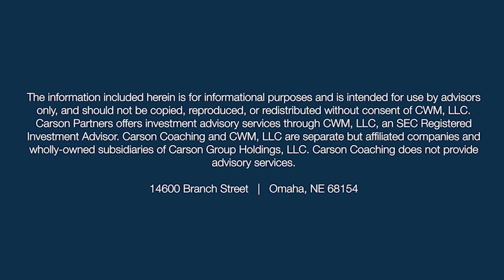Welcome to the 4th Quarter (Ep. 54)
Fourth quarters are often crucial times for the economy and the markets as they capture the trends from previous quarters and set the tone for the next year.

However, this year’s fourth quarter may be more uncertain and volatile than usual...

What can investors do to prepare for the potential challenges and opportunities ahead?

In this episode, Ryan Detrick & Sonu Varghese share their expectations for the fourth quarter, including the potential impact of a government shutdown. They also explore the historical performance of the stock market in Q4 and the strength of the dollar.

Ryan and Sonu discuss:

- The impact of a government shutdown on the economy
- An analysis of the historical performance of the fourth quarter
- The strength of the economy and the possibility of the Federal Reserve cutting rates more than anticipated
- The risk of an energy shock and how it can impact portfolios
- An analysis of the weakness of regional banks and its impact on small caps
- The recent personal consumption expenditures report, core inflation trends, income growth, and consumption levels
- The surprising increase in net wealth among the bottom 50% of income earners over the last three and a half years
- And more!
Resources:

Facts Vs. Feelings (Ep. 53) - Talking About the Economy with Alejandra Grindal